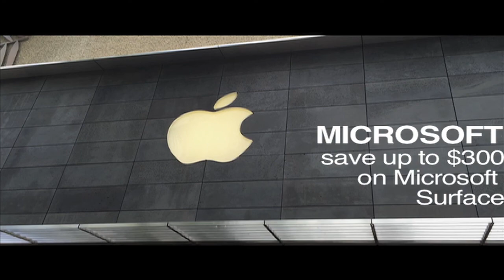Discounts with UH Mānoa student ID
Eryn Yuasa / Ka Leo O Hawai‘i